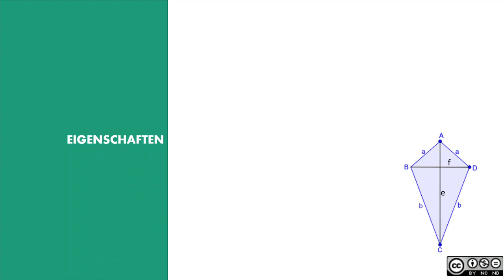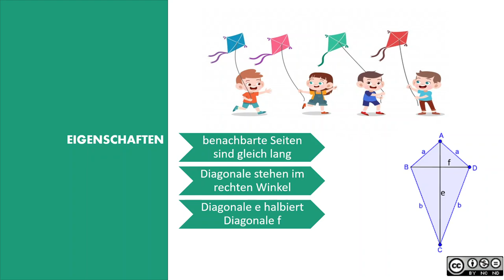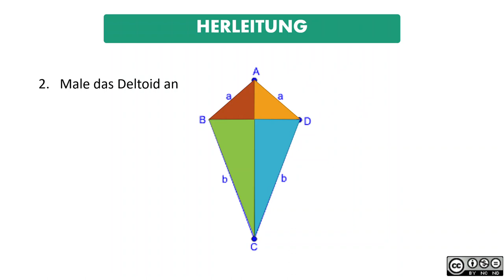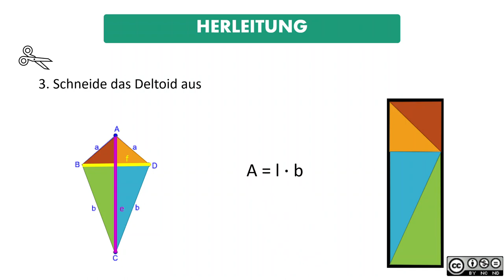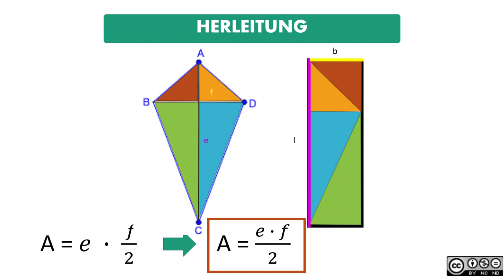Flächeninhalt Deltoid INTRO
Flächeninhalt Deltoid